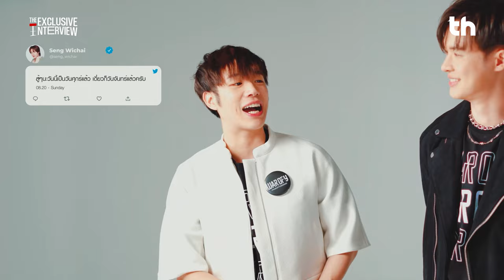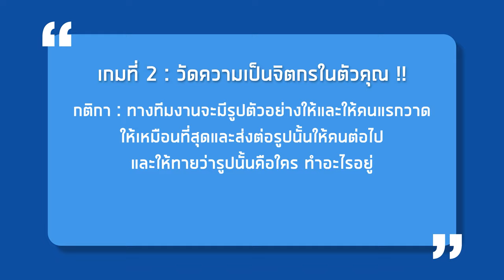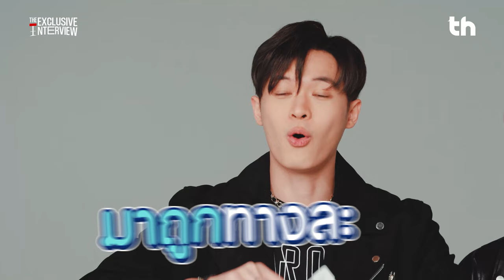[CN SUB] THHeadline X War of Y (Billy, Seng, Talay, Muse) | Exclusive Interview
📌พบกับ 4 หนุ่ม บิลลี่-เซ้ง, ทะเล-มิวซ์ นักแสดงหนุ่มสุดหล่อจากซีรีส์ที่ฮอตที่สุด War of Y ที่จะมาล้วง! มาแฉ! พร้อมกับสงครามวาดรูปที่สุดแสนจะสนุกและฮาตลอดทั้งรายการ ใน Exclusive Interview